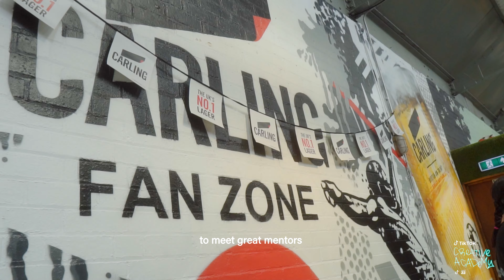TikTok Creative Academy: Birmingham Pop Up Event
Creativity has the power to transform lives, and at TikTok Creative Academy, we're dedicated to making it accessible to everyone. Our recent pop-up event in Birmingham welcomed over 150 young creatives, who attended free DJ workshops, podcast booths, and songwriting sessions. Our talented guests learned from industry experts and guest speakers, connected with like-minded individuals, and discovered new avenues to explore their passions.